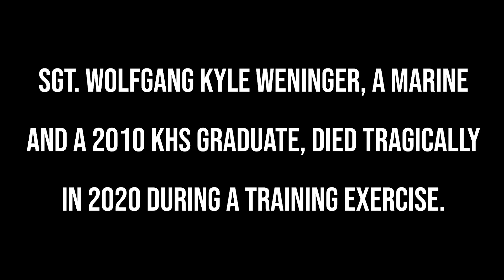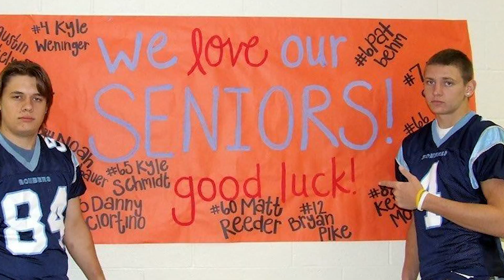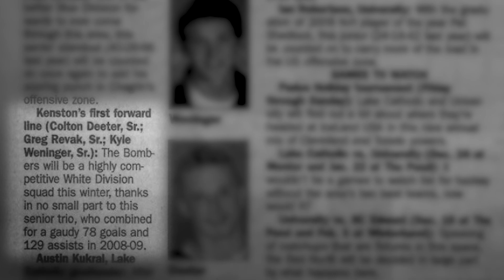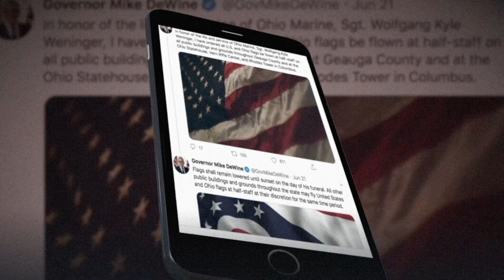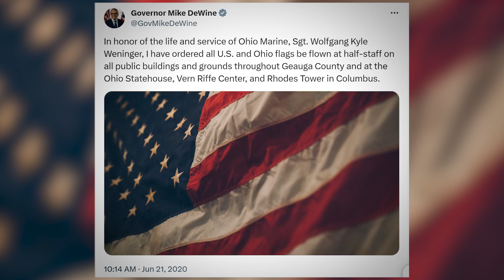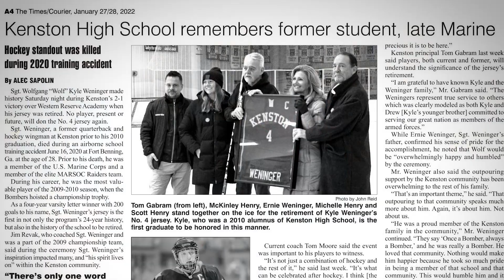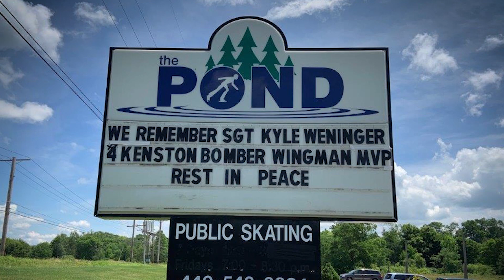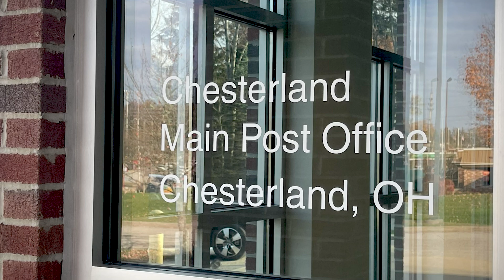Sgt. Wolfgang Kyle Weninger Tribute | KHS Veterans Day 2023